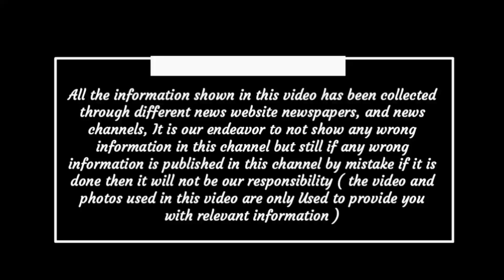Chhattisgarh latest news today